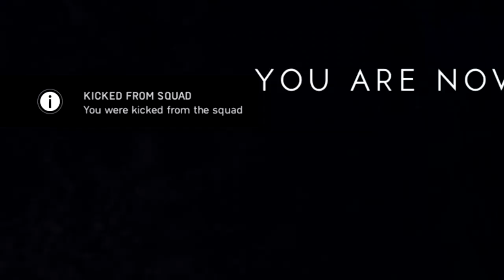THEY THOUGHT I WAS HACKING!!! [100+ KILLS IN BATTLEFIELD 5]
Ironically I wasn't

Probably my best round on BFV yet. Recorded on Xbox One from my stream the other day.